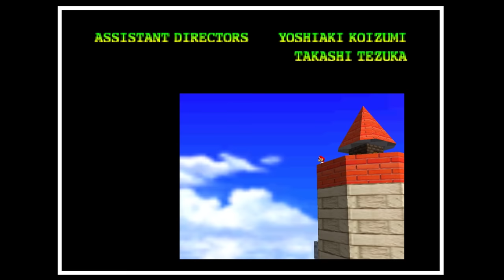Die Burschen spielen Super Mario 64 Randomizer - Alle Folgen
Mogi, Fully und Jonny haben ihr bestes dabei gegeben, irgendwie durch den Super Mario 64 Randomizer zu kommen. Es lief halbwegs okay.